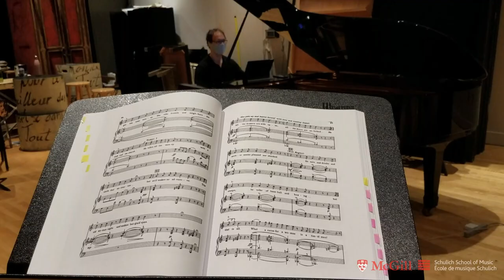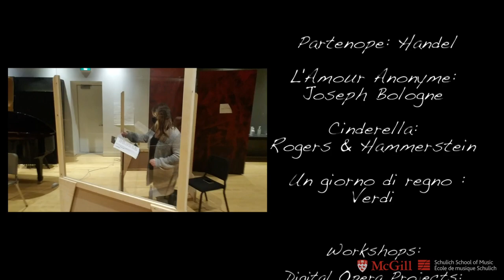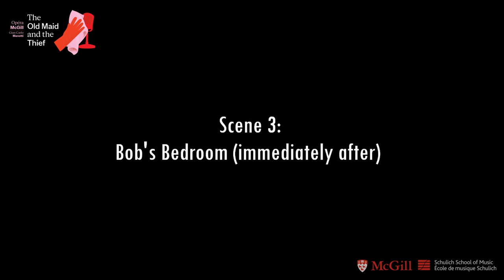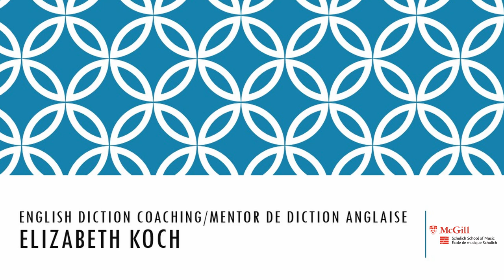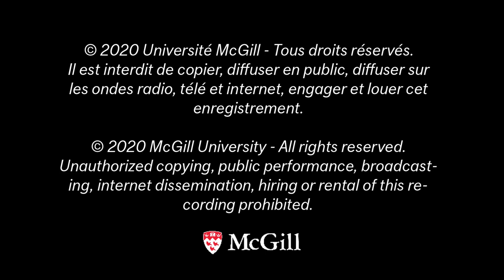Opera McGill: The Old Maid and the Thief | Saturday's Cast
GIAN CARLO MENOTTI  The Old Maid and the Thief

Originally commissioned for radio by NBC, this one-act opera explores the gossips and secrets of a seemingly innocent town after a handsome beggar (and possible escaped convict) comes to the door of the Old Maid Miss Todd.

Production Team:
Mie Hirschfield | Project Manager
Stephen Hargreaves, Patrick Hansen, Elizabeth Koch | Role Preparation
Brigid Mary Lucey | Opera McGill office manager
Anna Atkinson | Opera McGill social media manager
David Menzies | Performance Librarian, Gertrude Whitley Performance Library
David Menzies | Ensemble Resource Supervisor
Stefano Algieri, Joanne Kolomyjec, Aline Kutan, Dominique Labelle, John Mac Master, Annamaria Popescu, Tracy Smith Bessette, Anja Strauss, Matthew Treviño | Voice Faculty
Esther Gonthier, Olivier Godin, Patrick Hansen, Stephen Hargreaves, Michael McMahon | Vocal Coaches
Martha de Francisco | Audio Supervision
Le Trafiquant d’images | Graphic Artist
Valérie Arboit | Translations
Ensemble Amis Plus | Program
Paul Lavoie | Video Post-Production Supervisor